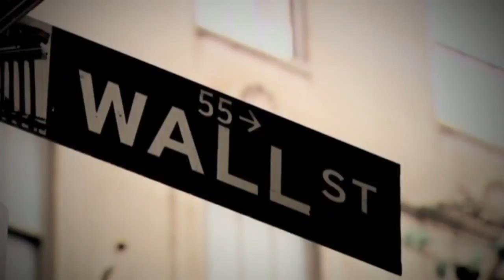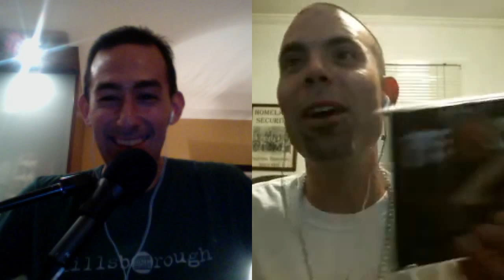Blooded The Brave: Voluntaryist Rapper, Freedom Fighter, and The Banksters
Please enjoy my recent conversation with Blood The Brave. Herein we discussed how he became a Voluntaryist, we are born anarchists, Statism is taught and artificially infused, Banksters music video, Icelandic financial revolution, good politician, Monetary Economics, high school economics, the most powerful man in the world, Earth Day hypocrisy, Statism is fear, good intentions are insufficient, the Internet and digital technology will render government obsolete and irrelevant, government is a dinosaur institution, Lysander Spooner, American Letter Mail Company, law enforcement monopoly on violence, government one giant broken window fallacy, seen and the unseen, the belief in authority, revolving dictator, false dichotomy history, I am free and I have all the licenses to prove it, Intellectual Property is based in fear, copyright violation horror stories, Against The Odds music video, the War on Terror, blow-back, drone strikes create militant extremists, American Sniper, Louis CK, PTSD, we are the government fallacy, peaceful parenting, arbitrary school curriculum, teachers are not evil, government school is prison for the young, perverted morality, the golden rule always applies, the most dangerous superstition, Anarchy is all around us, monopoly money, redundant laws and much more!

"The government, in its wisdom, perceives a problem (and Lord knows, there are always problems!). The government then intervenes to "solve" that problem. But lo and behold, instead of solving the initial problem, the intervention creates two or three further problems, which the government feels it must intervene to heal, and so on toward socialism." Murray Rothbard

1Q5EBSzm4Q1dkJ5uJuV37fgoNTVGnTaT3E